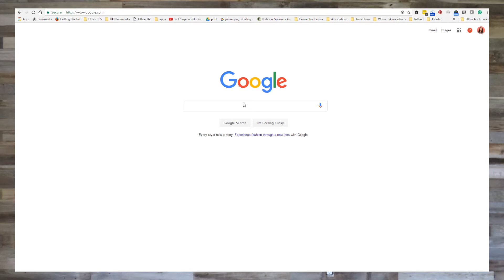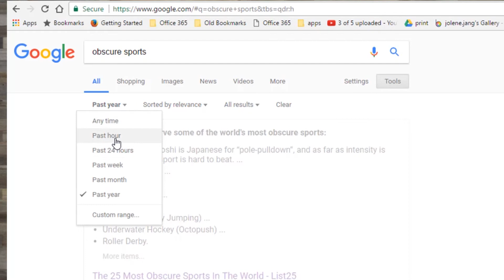Search efficiently using Google Search by Date Tool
Google has many filters to save us time, start exploring. I think date is the most useful one.

Do you want to get your mojo back? Let's do it! Hi, I am Jolene. Let's jump back into life and get that pep back in your step. I will share with you techniques, habits and mindsets you can apply to improve all facets of your life.

Over the years I have learned from the experts and I have distilled the best ideas. Every day I will share with your bite size ideas to stimulate your right brain, give you tools and easy exercises to move you to action.